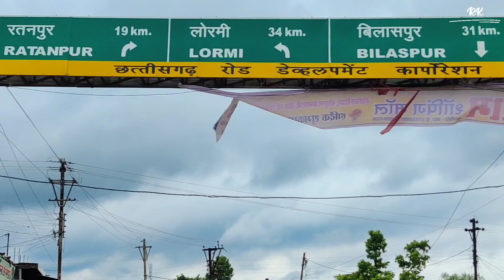KORI DAM || KOTA BILASPUR CHHATTISGARH || chhattisgarh bilaspur vlog @AONE27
KORI DAM || KOTA BILASPUR CHHATTISGARH || chhattisgarh bilaspur vlog ‎@Rahul kerketta RK

Your One Like Will Encourage Me To Make More Quality Videos.